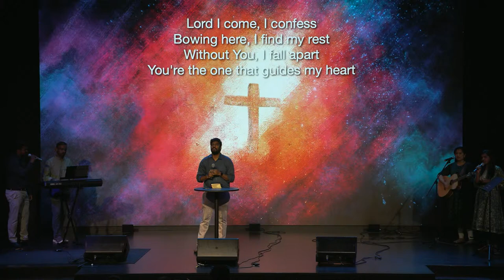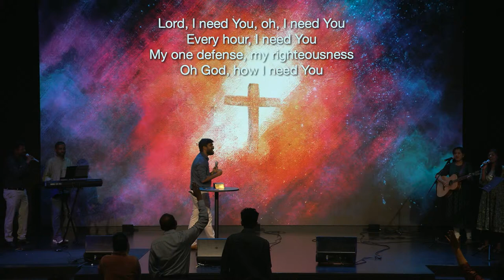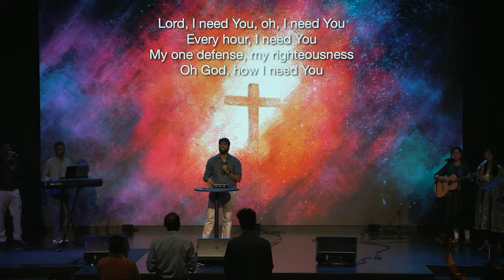"Desperate Bartemaeus" - By Bro. Selva | March 2024